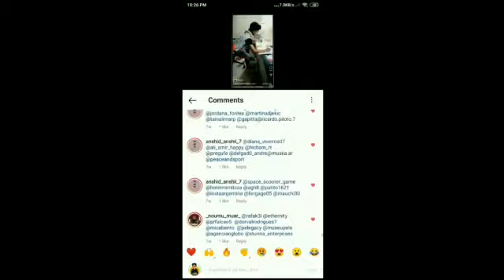😱ഞാൻ ഒരേ സമയത്ത് 5 താരങ്ങളെ 5 അവയവങ്ങൾ കൊണ്ട് വരച്ചു 😱| HOW TO DRAW WITH 5 BODY ORGANS | TRICK&TRACK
😱 ഞാൻ ഒരേ സമയത്ത് 5 താരങ്ങളെ 5 അവയവങ്ങൾ കൊണ്ട് വരച്ചു 😱| HOW TO DRAW A STENCIL WITH 5 ORGANS |
guys...I can't believe in myself 😱 I do it guys.

ഒരുപാട് effort എടുത്ത് വരച്ചതാൺ എല്ലാവരുടെയും കട്ട support പ്രതീക്ഷിക്കുന്നു.

ഇതുവരേ കിട്ടിയ support തുടർന്നും പ്രതീക്ഷിക്കുന്നു🥰✨🥰

| neymer | messi | Cristiano | maradona | pele |

ഇവരയൊക്കയാൺ ഞാൻ വരച്ചത് ... മസസ്സിലാവുന്നുണ്ടോ അറിയില്ലാ. 😂

മനസ്സിലായാൽ comment ചെയിതേക്കണേ .😁💖